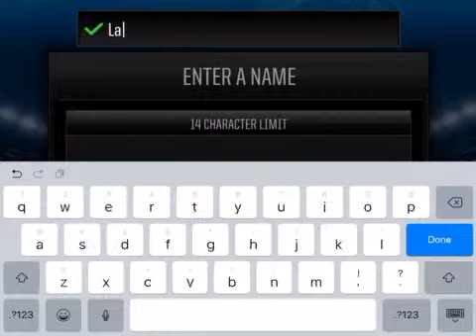Madden Mobile First Team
Also check out YoboyPizza and TdBarrett if you like this kind of video